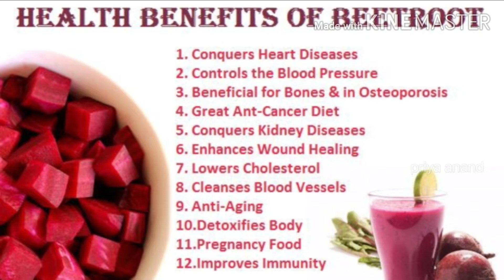Beetroot Raita| Beetroot pacchadi| Raita recipe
A colorful and yummy beetroot raita recipe is a very healthy and tasty recipe. Beetroot's health benefits are numerous. Watch this recipe upload to know.